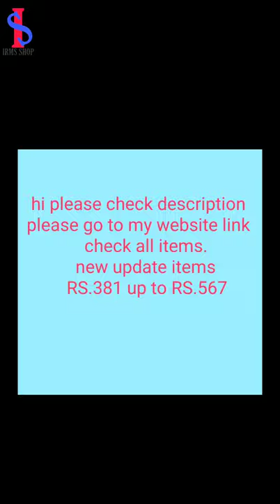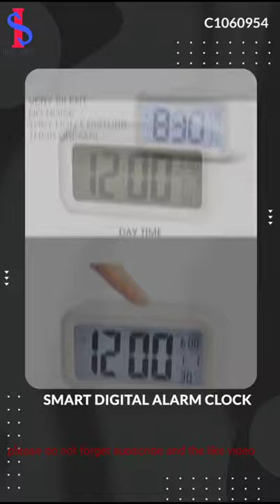Online shopping website IRMS SHOP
Hi guys
This is my website link

Social media.

Online shopping only for India check my website guys please support me I have Store t-shirt jeans makeup kit kitchen item 👌 bed sheet ladies suit Sadi health related India product